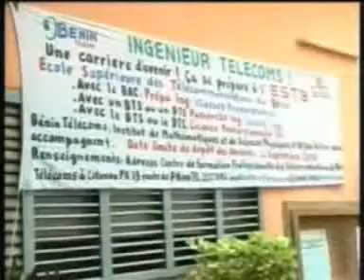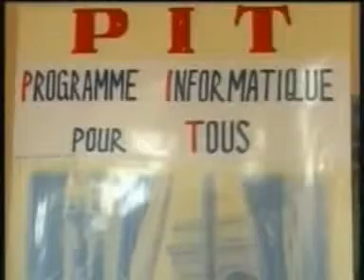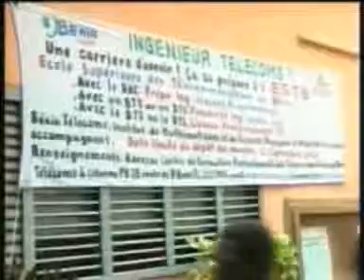Benin Telecom: infotech lokossa